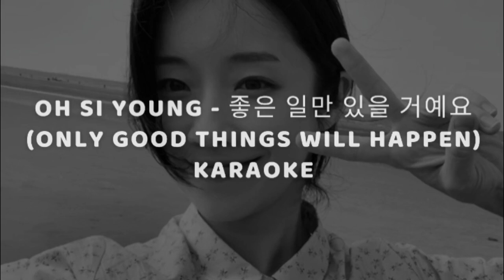OH SI YOUNG - 좋은 일만 있을 거예요 (ONLY GOOD THINGS WILL HAPPEN) (KARAOKE LYRICS)